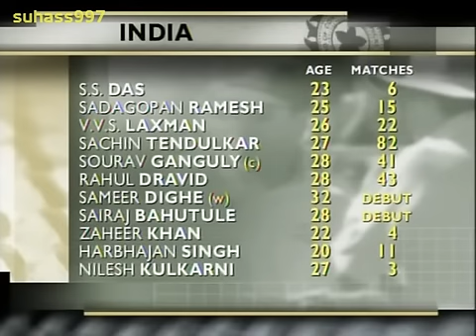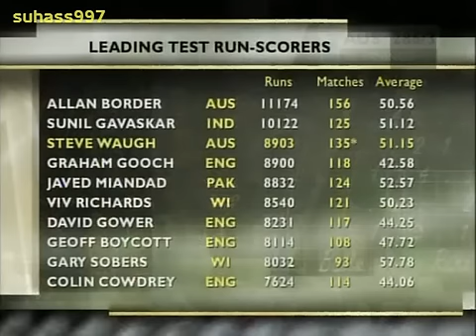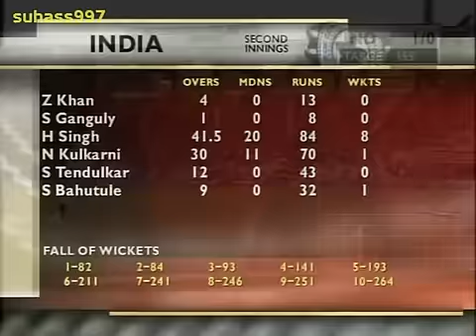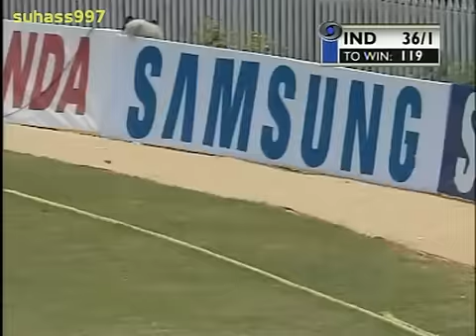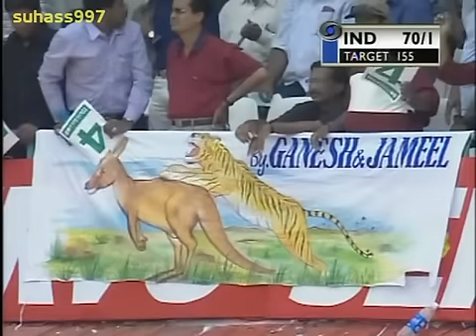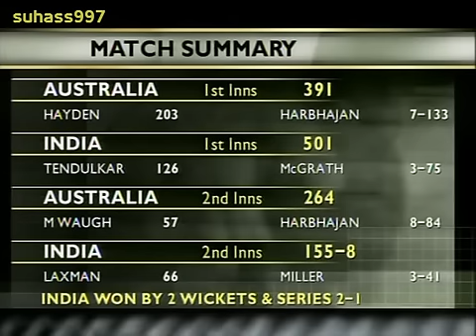India vs Australia 2001 @ Chennai - INDIA's HISTORIC WIN! Border Gavaskar series!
India vs Australia . After VVS Laxman's 281 and Harbhajan's hattrick - the next test match - the decider. India Australia 2001 Chennai.Border Gavaskar series 2001. Virender Sehwag! The 3rd and final test match of the greatest series of all time. Played at M.A.Chidambaram Stadium Chepauk, Chennai. The series is tied 1-1 after India's monumental win at Kolkata in the 2nd test match and this test match delivers another epic to become the greatest test series ever played in modern memory.